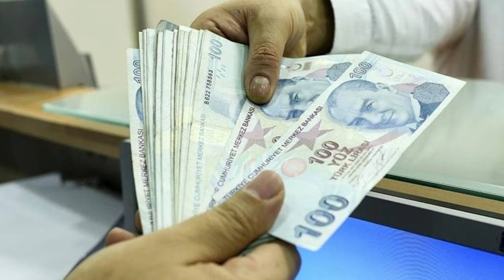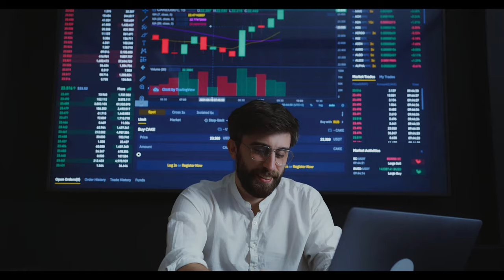Tüm emeklilere ücretsiz oldu: SSK, BAĞ-KUR, Emekli Sandığı fark etmiyor...